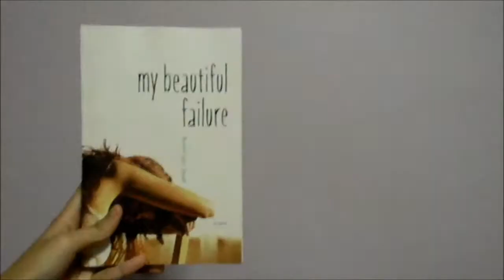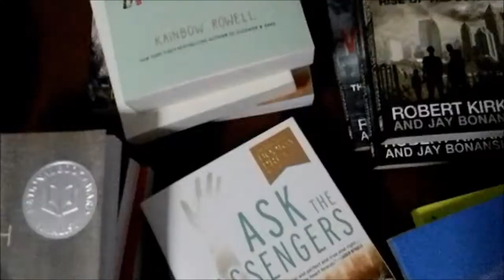One Minute Book Haul | March 2014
Well... I just realised I bought a TON of books in the month of March, so just thought I could haul these :D Just a one minute one, because I'm wide awake anyway. Excuse me for the low quality of my camera and the bad lighting of my bedroom.

*** 1st April shall be the start of my Book-Buying Ban. Yes, I really need it but ):